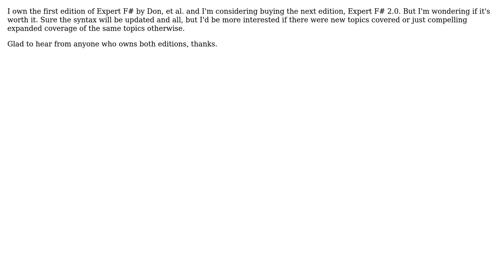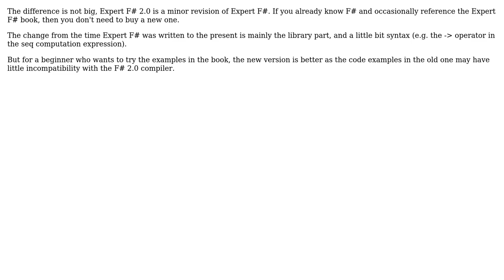Software Engineering: What's new in Expert F# 2.0?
With thanks & praise to God, and with thanks to the many people who have made this project possible! | Content (except music & images) licensed under CC BY-SA | Music | Images & others | With thanks to user Yin Zhu user Stephen Swensen and the Stack Exchange Network Trademarks are property of their respective owners. You are responsible for your own actions.